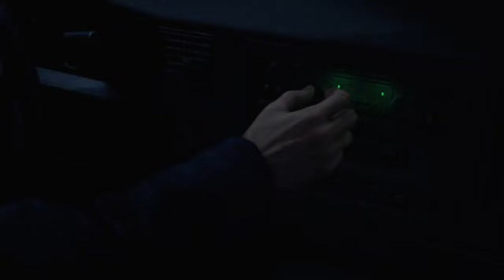Leon Kennedy Is Back For Another Traumatizing Mission! | Resident Evil 4 Remake Part 1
Welcome back to another video! I’m so excited to share with you guys the first ever part of the gameplay of Resident Evil 4. Man, this series was so fun to play and make. I can’t wait for you guys to see the full thing!

Don’t worry, I’ll still be finishing the Resident Evil 2 series. Many people were just requesting to start the Resident Evil 4 series that’s all.